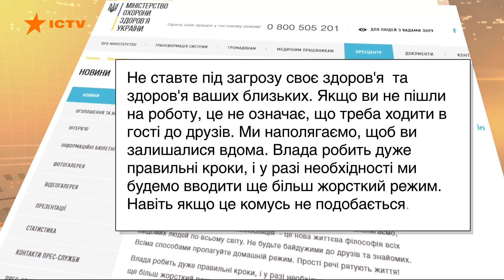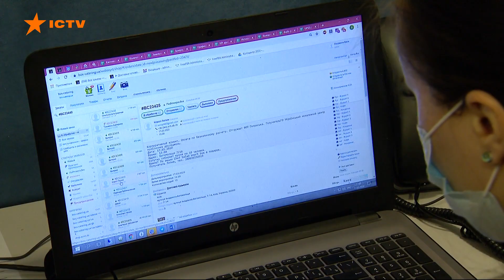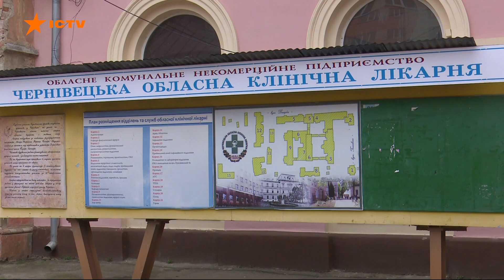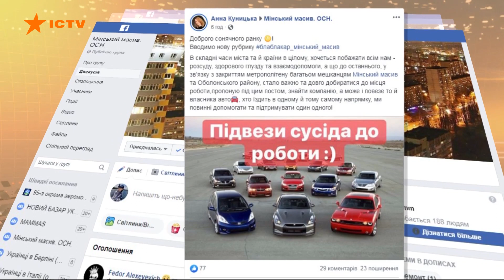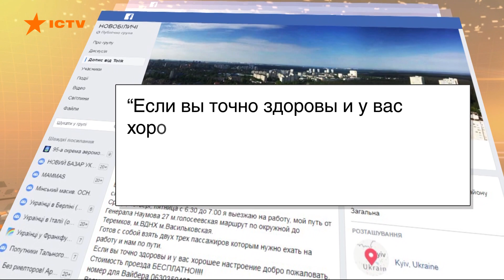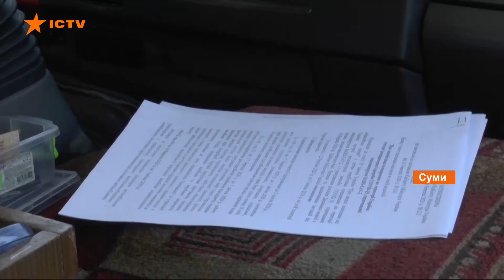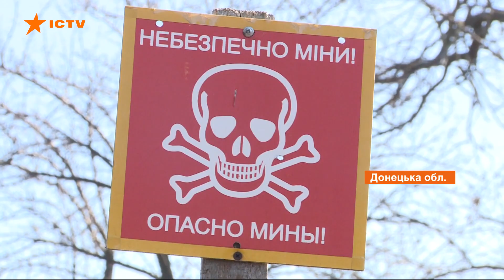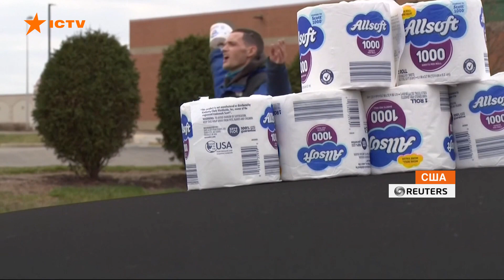Факты ICTV - Выпуск 21:10 (18.03.2020)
Факты ICTV – последние новости Украины и мира на 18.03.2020. В новом выпуске программы Факты ICTV смотрите: коронавирус в Украине; в Китае жизнь понемногу возвращается в спокойное русло; как дезинфицируют транспорт и дома в столице.